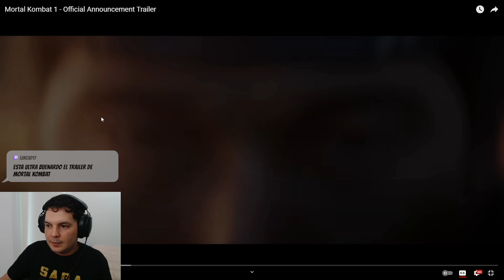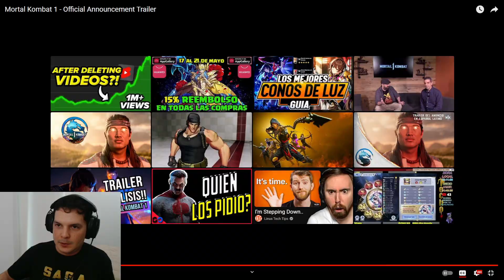Trailer Mortal Kombat 1 : Reacción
🕸️ Mis Links y Redes!